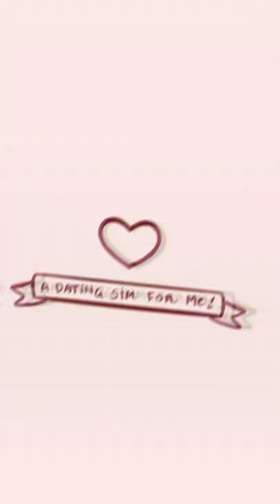Only Cans tiktok trend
read the tittle